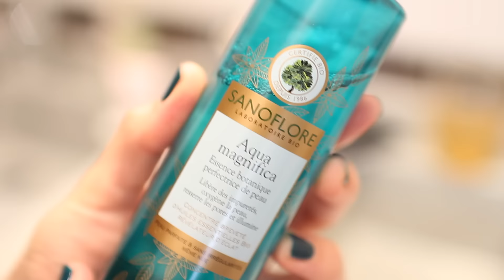MORNING ROUTINE ★ DETOX ANTI-ACNE !!!!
Nouvelle routine qui a transformé ma peau ! Produits en barre d'info :)

Les produits utilisés :
Mousse nettoyante Aqua Magnifica Sanoflore
Gommage balançoire Lush
Masque purifiant révélateur Sampar
Lotion purifiante Aqua Magnifica Sanoflore
Blush breath of plum MAC
Liner MUFE
Mascara Arcancil
Crayon à levres Stripdown de MAC
Matte liquid lipstick ARCANCIL

♡ PERISCOPE @sissymua

Si tu as lu toute la description écris si t'es plus MAKEUP ou FITNESS !!